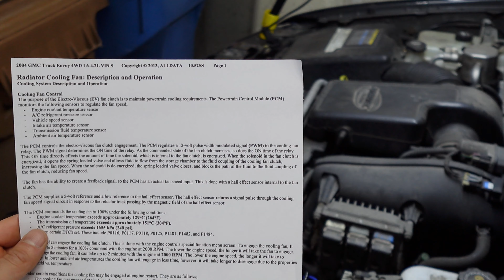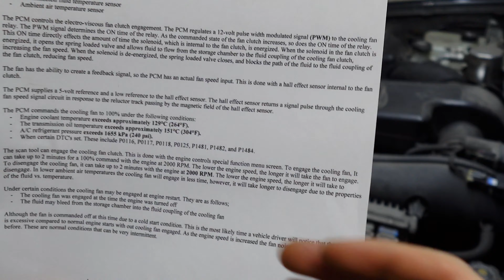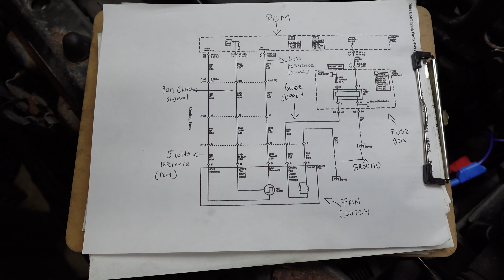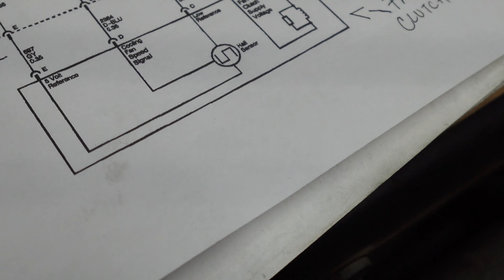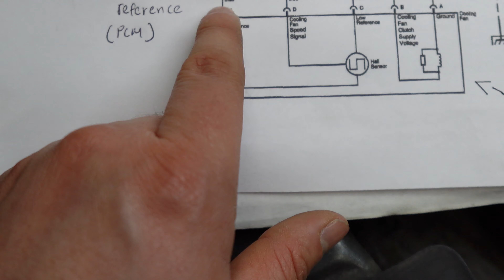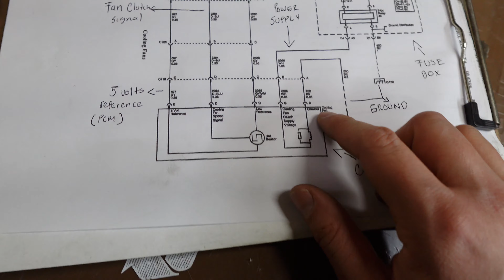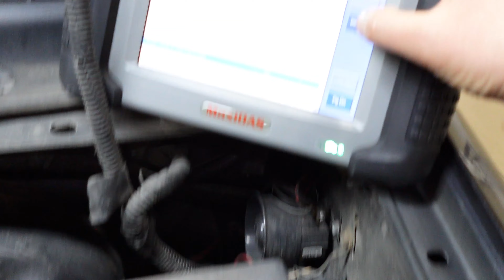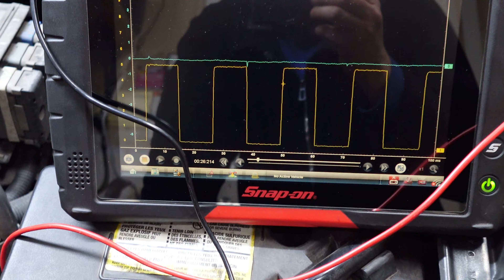P0495 Fan Speed High | Diagnostica Como Un Pro 🔧🔦 | DIY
Hola!!

Este contenido se hace con esfuerzo y cariño para aquellos q lo necesiten. Apoyarme solo te cuesta un like 👍 q solo te toma 1 segundo de tu valioso tiempo. Si quieres aprender mas cosas sobre diagnostico profesional Automotriz por favor pasate por algunos de los videos de abajo 👇🏽

Cómo diagnosticar el sistema 4x4

Si este video a sido útil y deseas apoyar este canal por favor toma 2 segundos de tu valioso tiempo y dale un LIKE a este video.
De esta manera me estarás ayudando para poder seguir trayendote más contenido como este totalmente gratuito donde espero tengas la confianza de hacer cada trabajo por ti MISMO ahorrar Dinero y Tiempo. Muchas gracias y q DIOS te bendiga pero sobre todo q tengas un día extraordinario y bendecido en todos tus Proyectos.

Aviso: JC truckerTech no se hace responsable por daños o fallas causados a si mismo o a su vehículo. El uso de este contenido es para propósitos educativos únicamente.